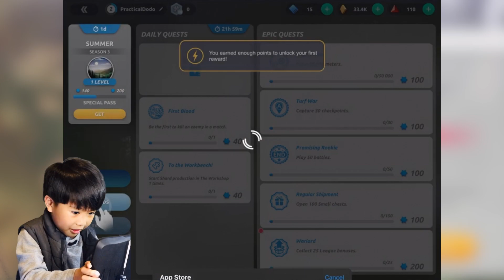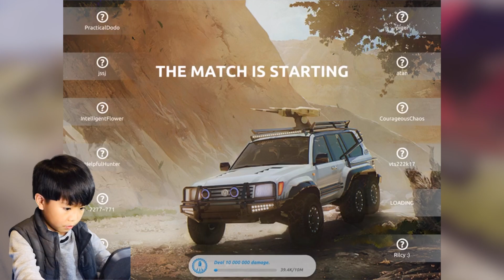☠️ STEEL RAGE 🤖 Mech Cars PvP War (Twisted Battle 2020) || iOS GAMEPLAY (iOS / Android)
Join online twisted war ☠️Steel Rage🤖, download for free right now!

Got tired from heavy tanks and giant war robots? Hurry to download ☠️Steel Rage🤖, online warfare cars shooter wargame! Fight players from all over the world in new FREE PvP warfare shooter with mech cars. Choose war machine, chassis, combat weapons, abilities and blitz into battle. Upgrade and customize your metal machines according to your taste and combat style. Be a champion of the action shooter warfare!'[-p[;'/

🛠️Full customization
Choose metal knight body, chassis, military weapons and mech abilities which suits your combat style. Add some colors and camouflage to make your metal knight more stylish. Make fast sport action car, armored machine or twisted war robot. All is up to you!

🚓Tons of auto bodies
More than 13 bodies with unique action specifications and appearances to cross enemies out in twisted battle rage. From sedan, mini and sport cars to muscle, SUV and vans.

💣Various PvP weapons
Light, medium and heavy military weapons. Machine-guns, AP projectiles, missiles. Choose twisted shooter weapons of your own warfare tactics!

🏎Chassis for any driving style
Select different chassis for any war machine you have. Use sport suspension to improve speed, SUV suspension or even 6 wheels chassis to get off-road capability, or select tank tracks and steel robotic spider limbs to increase maneuverability of your metal knight.

🔮Tactic abilities
Complete your twisted robot car with unique abilities. Wear energy shield for better defense like mech robot, use nitro boost for tactical maneuvers, or become invisible to attack from ambush or to make a tactical retreat. Use abilities in the right time to change the tide of battle and cross enemies cars out from arena!

🛠Lots of tactical opportunities
Mount up to 4 different guns and make a salvo from all of them or use tactics and fire any of them in the right time. Protect yourself with energy shield and blitz enemies with a barrage of machine-guns and AP shells. Launch missiles from cover and use invisibility to hide yourself. Or use nitro boost to quickly outflank enemies.

🌎Enormous PvP arenas
Vast territories for exploration and maneuvers, from countryside to city. Explore magnificent arenas and use terrain, buildings and other covers for tactical advantage. Make sure enemies won’t have any chances!

⚔️Full-scale warfare
Up to 30 war machines in every match. Dynamic 6v6 battles. Even more variety of combat and tactics makes every match unique!

📡Online PvP action
Fight in breathtaking battles with champions from all over the world! Be the best fighter with the coolest steel mech and cross enemies out of leaderboards!

💻Beautiful 3d graphics and visuals!
Thoroughly detailed vehicles and warfare arenas. Epic explosions in vivid robot machines shooter! Enjoy fantastic graphics during the battles!

⚙️Freedom of experiments
Test different builds until you find your own. Fight with other players everywhere and every time whenever possible! The game doesn’t have energy or other restrictions!

🕹Easy controls
Intuitive controls can be changed in the settings and handy UI will let your mech to join a combat immediately!

📱Tweak graphics
Want the game to run even on weak device? Pick the graphic set which suit your metal knight best!

🚜🔥⚔Online twisted action shooter! Choose a mech of your own style, upgrade and customize it and cross out enemies from all over the world without any restrictions! Regular updates and new content are waiting for PvP fighters in online wargame of 2020!